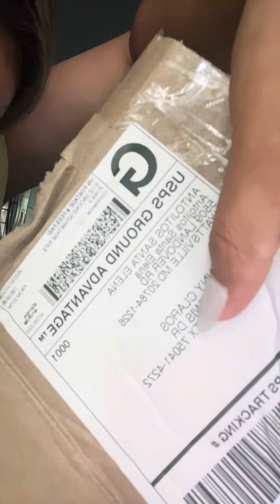SE EQUIVOCÓ Y ME ENVÍA OTRO PAQUETE 😂😱